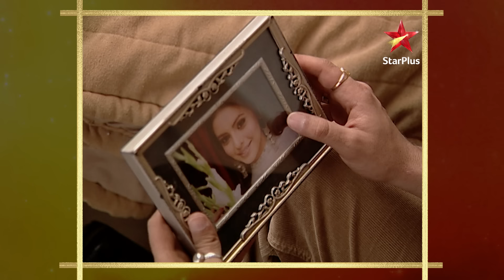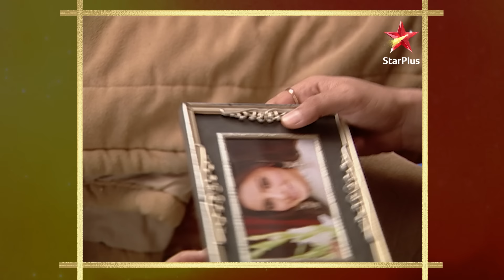Rishi ne Kashish ko kiya convince! | Full Episode:758| Kahiin to Hoga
Episode 758